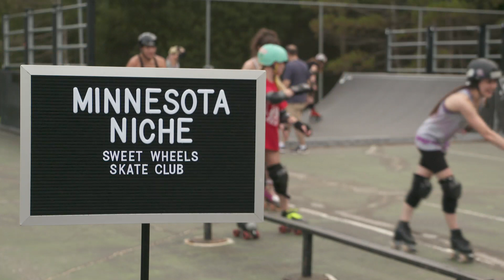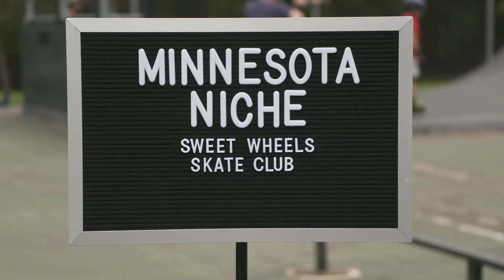Sweet Wheels Skate Club, Roller Skating For Everyone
Sweet Wheels Skate Club doesn’t pick sides or styles when it comes to roller skating. Rather, the group prides itself on its inclusiveness – and anyone, regardless of experience, age or skate penchant, is welcome to join in on a little fun on eight wheels. Hosting skate classes and public events – and even providing a wheel library – this club is a haven for anyone with even the slightest glimmer of interest in roller skating.

The Twin Cities serves as a bustling hub of unique social groups that revolve around a shared passion or interest. Introducing Minnesota Niche – a documentary web series that features “niche” interest groups and the spirited members who find a true sense of community within them. Each episode highlights a different group through the voices and stories of its members, giving viewers an inside look at the forces that bring together a community of like-minded people. Who knows… Maybe you’ll find that group you’ve been searching for!